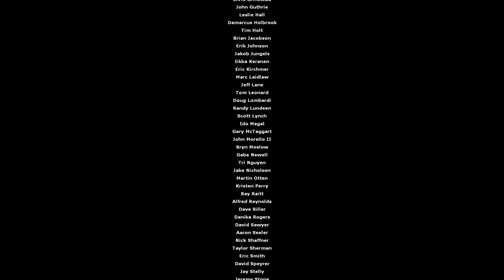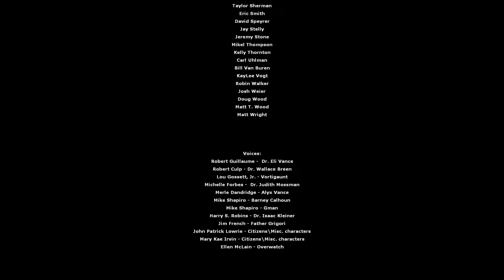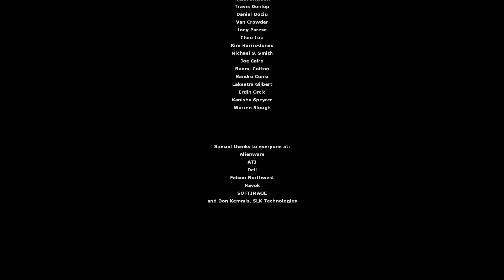"What Was The Point Of All This?" | Dark Energy | The Voice of Freeman (Half-Life 2) Ep32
Does anyone even know?